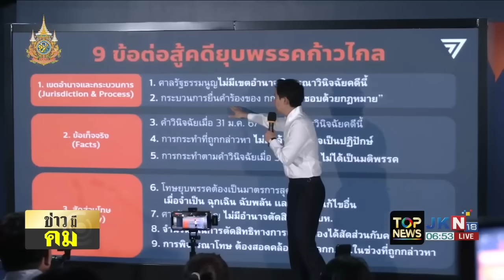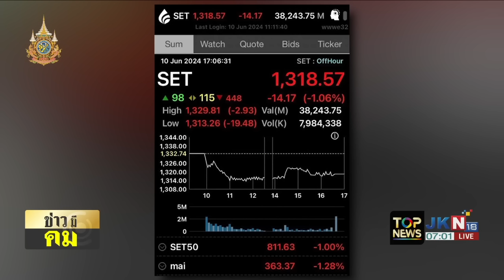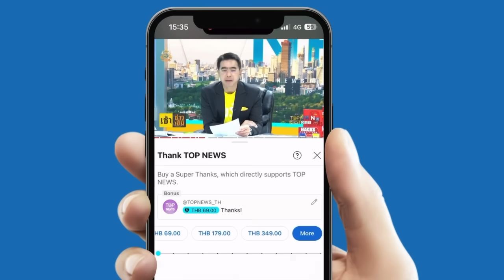"สันติสุข" แนะ "พิธา" ย้อนดูบทเรียนจาก"อนาคตใหม่"สู่การยุบพรรค "ก้าวไกล" | TOPNEWSTV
"สันติสุข" แนะ "พิธา" ย้อนดูบทเรียนจาก"อนาคตใหม่" สู่การยุบพรรค "ก้าวไกล" จับกระแส หนัง "ธนาธร" หวังผลทางการเมืองหรือไม่